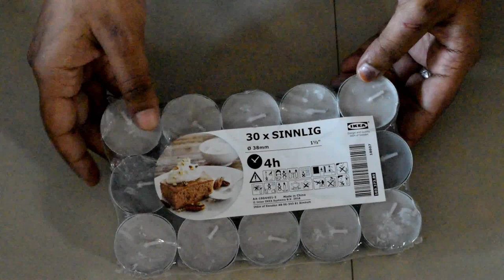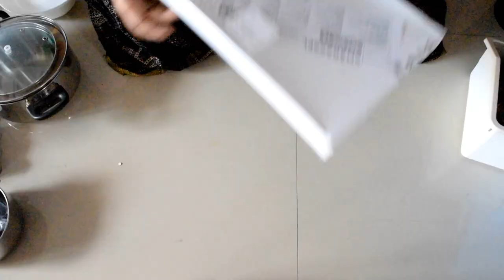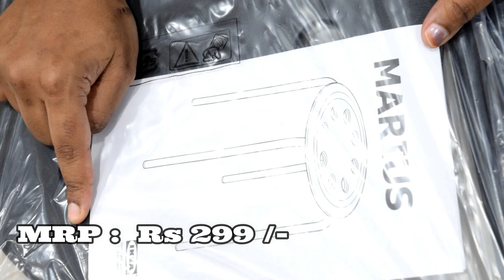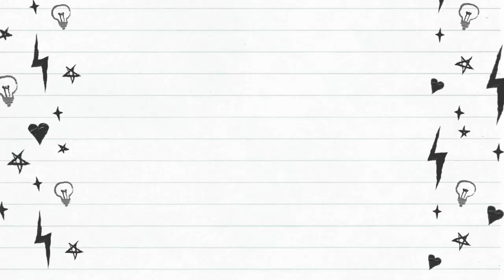HUGE IKEA India Hyderabad HAUL || IKEA haul in Telugu || My IKEA experience and tips to follow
Hello friends, Here in this video i am sharing my IKEA experience and giving a glimpse of products I have purchased.
You can see all the products along with the prices in this video.I really hope that this video may be somewhat helpful to you all and hope it gave an idea of IKEA and IKEA products.

If you liked this video, please give a big thumbsup and sucbscribe to my channel below.

Below are my recipe videos that might be useful :)

For Veg recipes, please check below

For Nonveg recipes,please check below

For Organization/Vlogs , please check below

IKea Haul in Telugu || Ikea Hyderabad Haul || Huge IKEA India haul